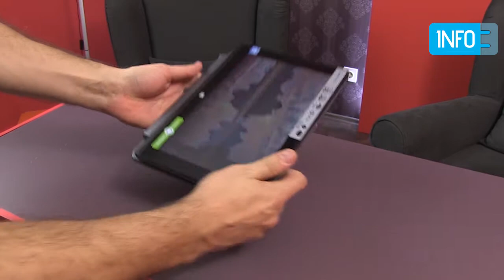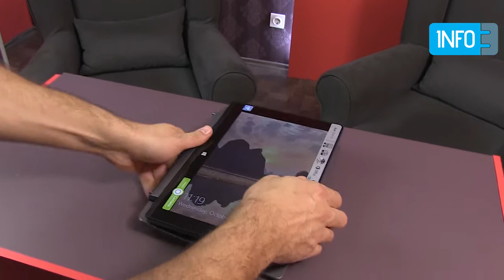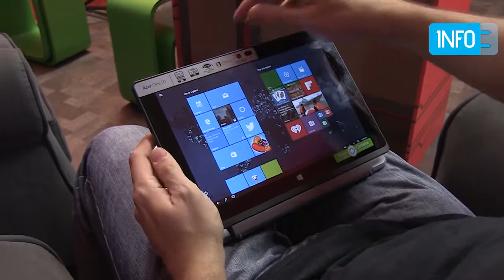Acer One 10 recenzija review - INFO Online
INFO Online video recenzija Acer One 10 tableta.